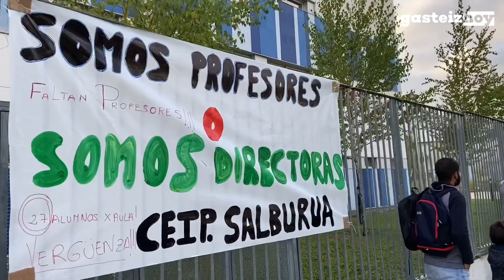La dirección del Colegio Salburua dimite por falta de profesores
Concentración en apoyo a los profesores del colegio Salburua de Vitoria, para pedir más medidas a educación